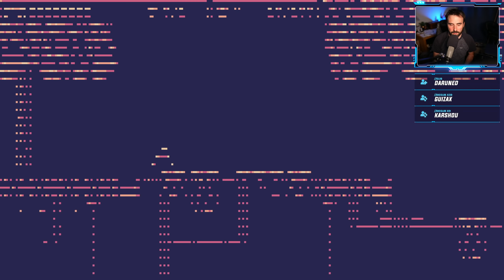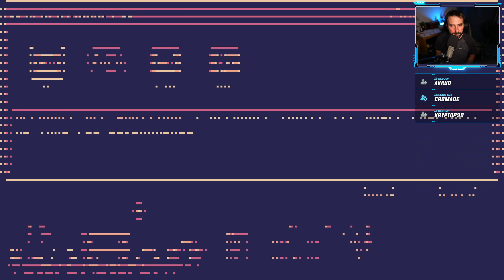PETIT MAIS (très) COSTAUD | BIOTA - GAMEPLAY FR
Découvrez BIOTA, un Metroid-like néo-rétro de grande qualité !

Petit prototype en l'état, Wing est un jeu de plateforme aérien qui démarre fort. Peu d'éléments sont en place comparée à la vision finale de son concepteur, et pourtant le résultat est déjà très convaincant !